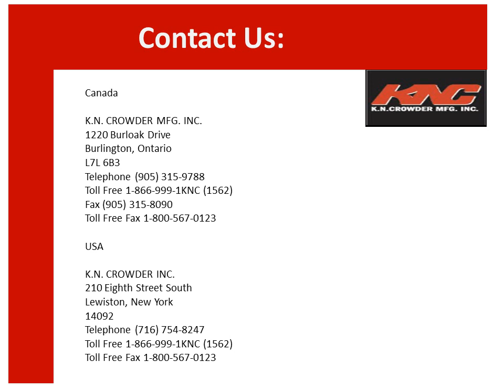The Best Sliding door Hardware Manufacturer KN Crowder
Crowder track is committed to providing the Sliding Door Industry with quality engineered, durable, time-tested door hardware.